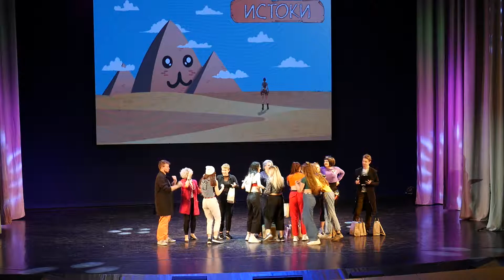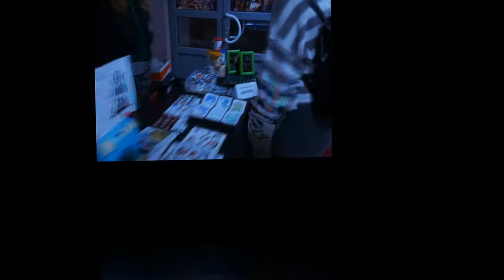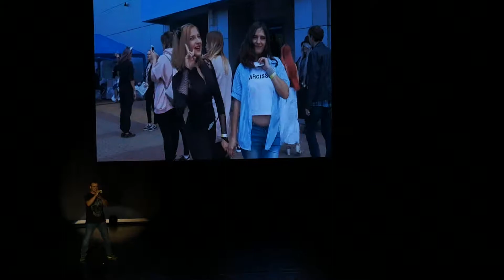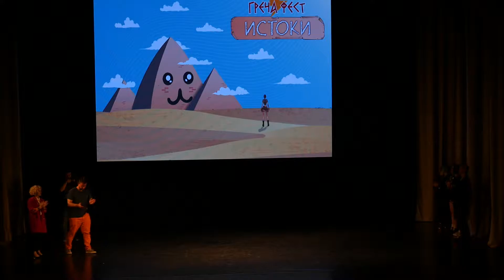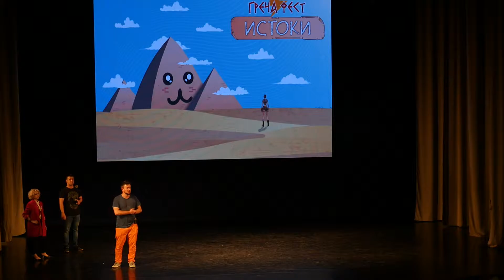4 2 Церемония награждения и закрытие фестиваля